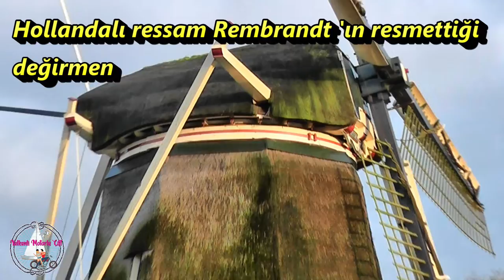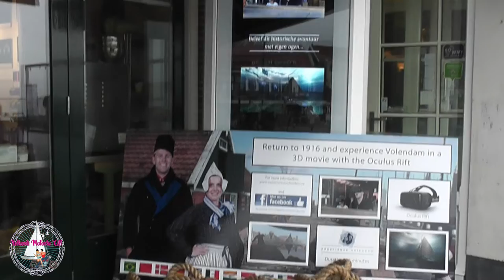BENELÜX TURU 4 - KÖLN, ALMANYA- AMSTERDAM- MARKEN- VOLENDAM, HOLLANDA- YELKENLİ VE MOTORLU ÇİFT VLOG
2019 yılında yaptıgımız Benelüks turumuzun son bölümünde Almanya'nın Köln şehri üstünden Hollanda'ya geçiyoruz.Köln'de 1-2 saat anca kalıyoruz. Ardından Amsterdam'da gezmeye başlıyoruz.Bu başkenti oldukça beğendik.Ertesi gün şirin balıkçı köyleri Marken ve Volendam'ı ziyaret ediyoruz. Merkez tren garının hemen arkasından Marken,Volendam köylerine giden 306 numaralı otobüsler kalkıyor.Atlayıp gittik.Tüm duraklarda in-bin yapabileceğimiz 10 € luk biletlerden aldık..

05:12 Volendam ve Marken'a gidiş

Yelkenli ve Motorlu Çift olarak gezilerimizi paylaşıyoruz. Yelkenlimiz Doris (Macgregor26x) ve motosikletimiz Honda Transalp XL650 ile motovlog  hazırlayarak geziyoruz. Seyahat tutkumuz, yelken ve motor sevgimiz bizi büyük maceralara sürüklüyor.

Panasonic HD HS 80